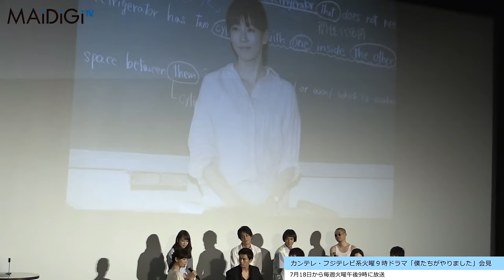水川あさみ、間宮祥太郎にいじられ「むかつく」 ドラマ「僕たちがやりました」制作発表会見4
俳優の窪田正孝さんが7月13日、東京都内で開かれた連続ドラマ「僕たちがやりました」（関西テレビ・フジテレビ系）の制作発表会見に共演の永野芽郁さんらとともに登場した。

　「僕たちがやりました」は、2015～17年に「週刊ヤングマガジン」（講談社）で連載された、「神さまの言うとおり」などを手掛けた金城宗幸さん原作、「ヤンキー塾へ行く」などの荒木光さん画の作品。少し冷めていてお気楽な性格の高校生・増渕トビオ（窪田さん）が、仲間たちと爆破事件を起こしてしまい、平凡だった日常が一変する……という青春ストーリー。18日から毎週火曜午後9時に放送される。初回は15分拡大版。

　会見には、窪田さんや永野さんのほか、新田真剣佑さん、間宮祥太郎さん、葉山奨之さん、川栄李奈さん、水川あさみさん、三浦翔平さん、今野浩喜さんが出席した。